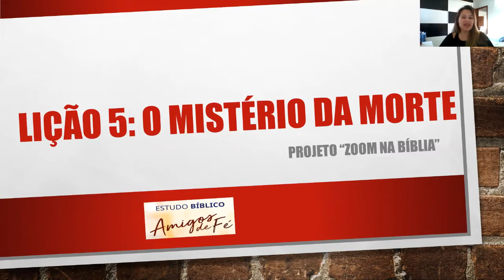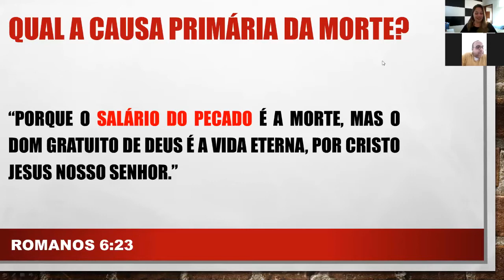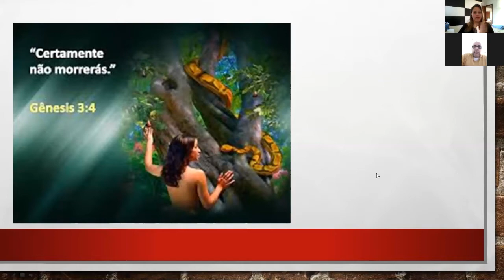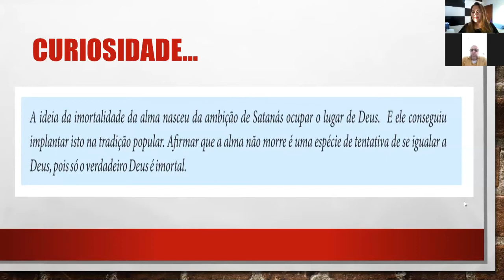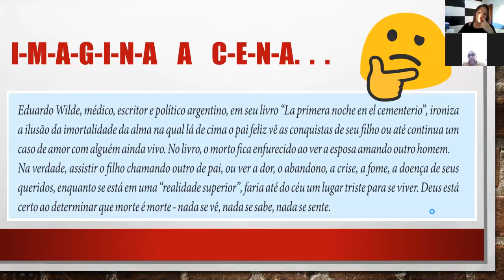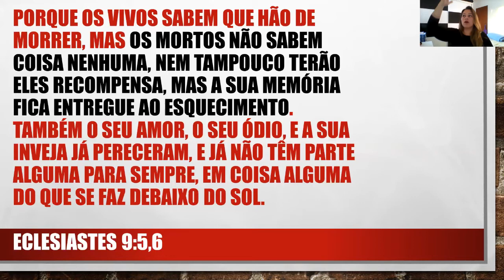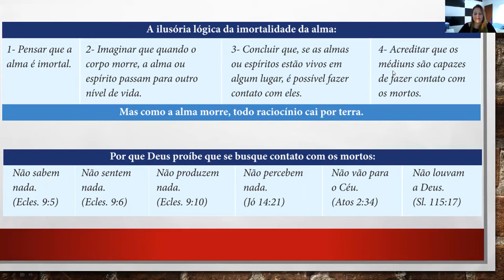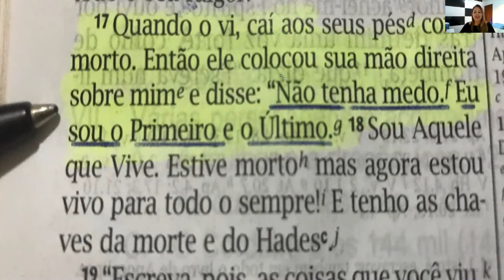O MISTÉRIO DA MORTE (Zoom na Bíblia)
O que a bíblia fala sobre a morte? Acompanhe o vídeo baseado no roteiro do estudo "Amigos de Fé". Quer acompanhar os outros estudos com o Projeto Zoom na Bíblia? Então entra no nosso canal do Telegram

Seja um Anjo da Esperança!
Facebook: Paula Albino Com Você